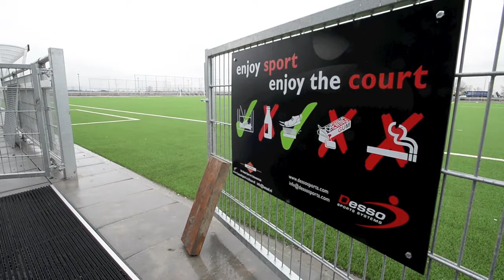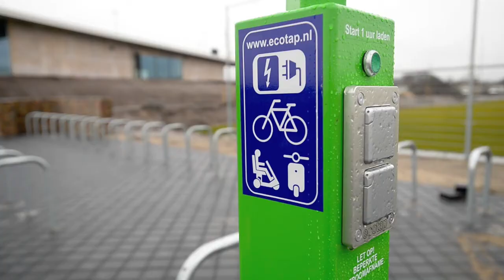Sportpark Contreie Oosterhout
Sfeerimpressie van werkzaamheden  aan nieuwe sportcomplex Contreie in Oosterhout .